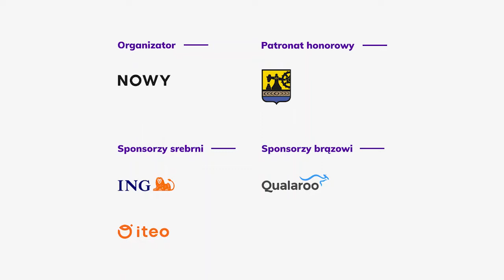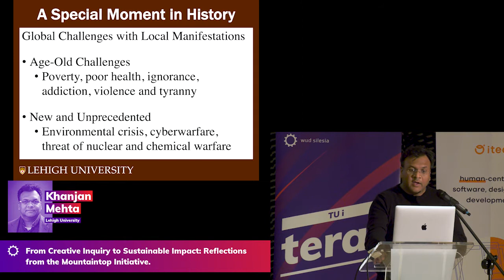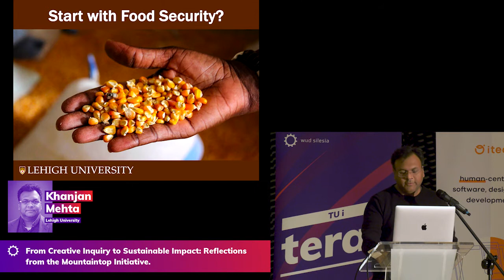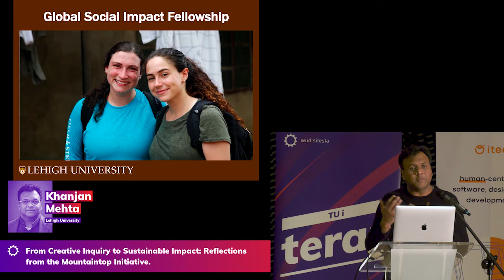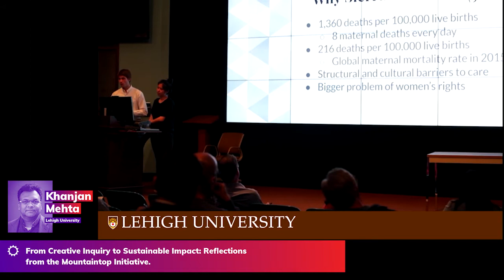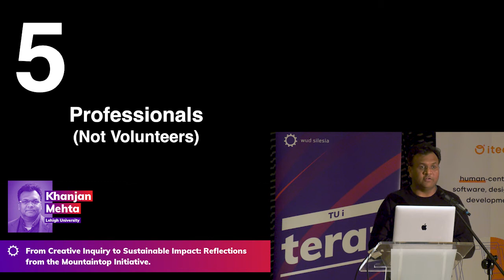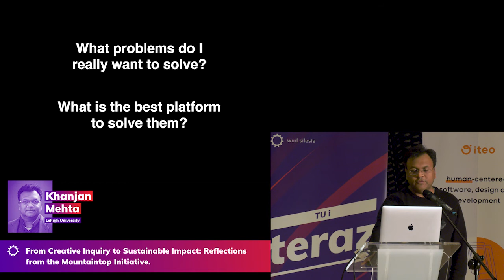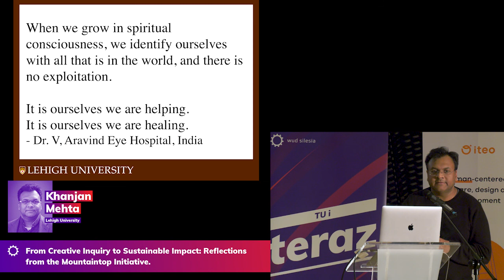Khanjan Mehta: From Creative Inquiry to Sustainable Impact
Lecture conducted during WUD Silesia 2019 conference in Katowice, Poland
Full title: From Creative Inquiry to Sustainable Impact: Reflections from the Mountaintop Initiative
Speaker: Khanjan Mehta

Description:
Millions of scintillating ideas emerge every year. Ideas for new products and new policies, new plays and new pedagogies, new questions and new answers. Ideas that can make our lives better, more fulfilling, more fun. Ideas that can solve compelling global problems. It all starts with an idea…but ideas by themselves are worthless. The challenge is in the execution – in taking the lead, playing by strengths, and getting things done in an effective, harmonious, and ethical manner. This fast-paced talk will employ a series of case-studies from the Mountaintop Initiative at Lehigh University to provide practical and actionable insights on how to build impact-focused spaces and ecosystems.